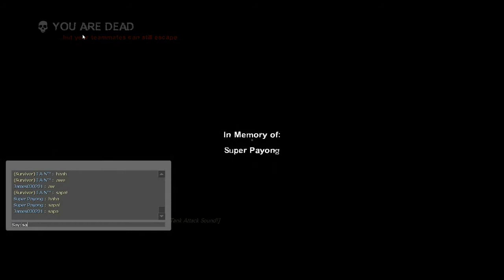Left 4 Dead 2 | Tanks Playground - No Gun Run with Friends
Co-op game with Ian, Alex and James.  Just for fun we tried to finish this campaign with just melee weapons.  Emphasis on 'tried'. LOL